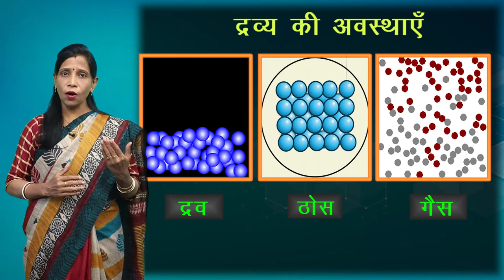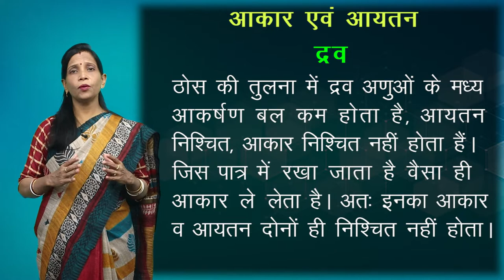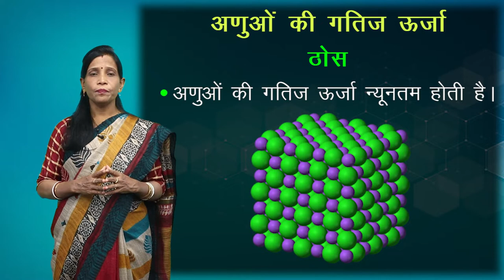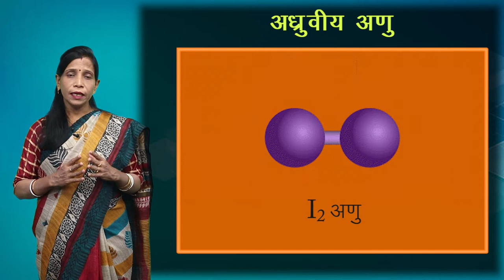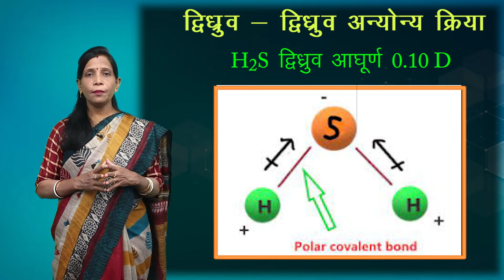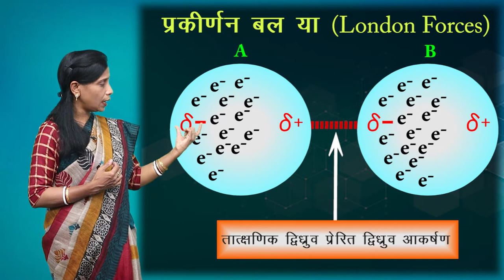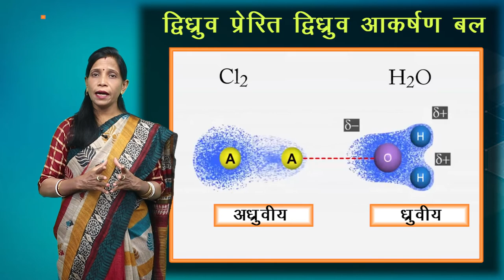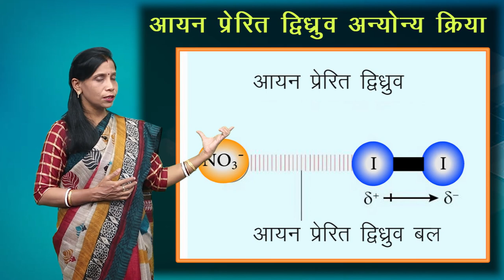CLASS 11th CHEMISTRY | CHAPTER 5 | STATES OF MATTER | द्रव्य की अवस्थाएँ